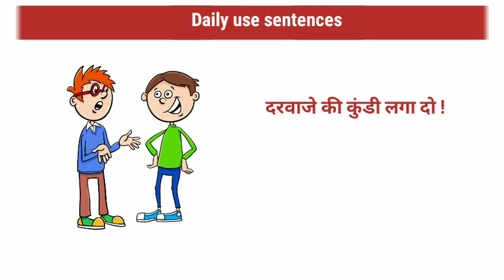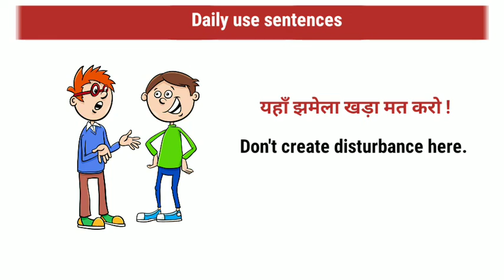उसने घूँघट निकाल रखा था | मुझे गुदगुदी मत करो | आटे को छलनी से छान लो !